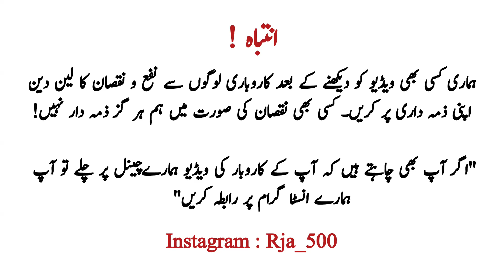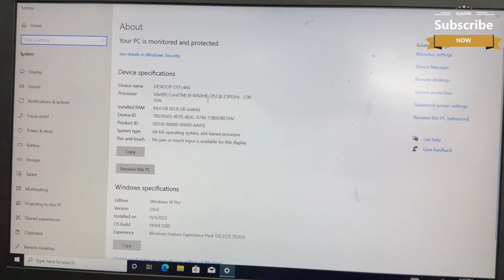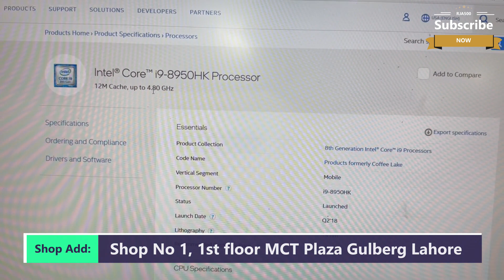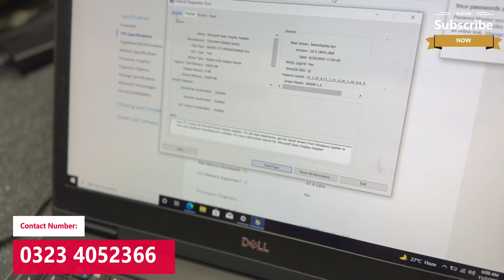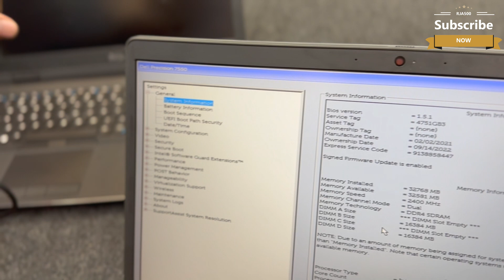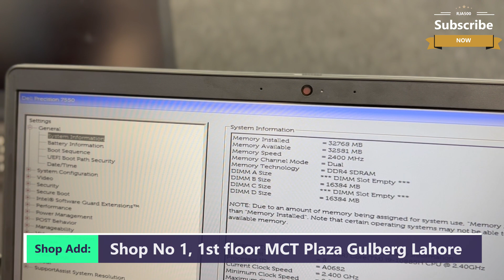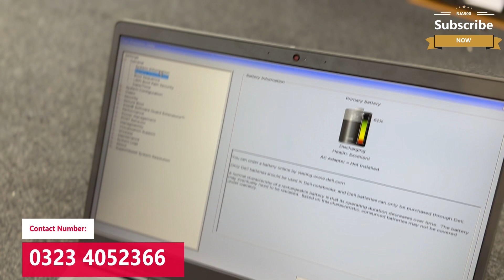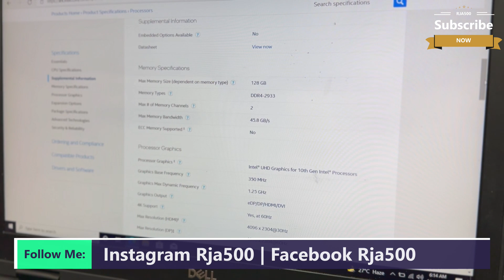Core i9 Laptops Prices in Pakistan | Workstation Laptop Prices | Powerful Processor Laptops | Rja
Assalam Alaikum!
Hope you are doing great. In this video, Core i9 Laptops Prices in Pakistan.
These laptops come with very Highend Processor Laptops. You can do any type of work on these laptops.

👉Monday to Saturday Timings:     12am to 9pm
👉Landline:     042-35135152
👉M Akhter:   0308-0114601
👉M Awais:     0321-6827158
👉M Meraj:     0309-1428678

👉Shop Address: Shop no 1, 1st floor MCT Plaza Adjacent
     to Hafeez Center Gate 1, Main boulevard Gulberg 3 Lahore Pakistan.

👉Our More Video Links:
 Core i3 vs Core i5 vs Core i7
Ask me any questions on Instagram  @RJA 500